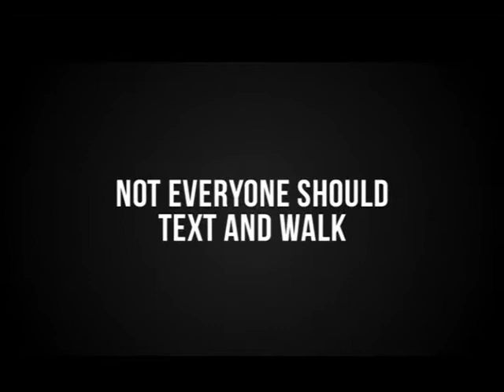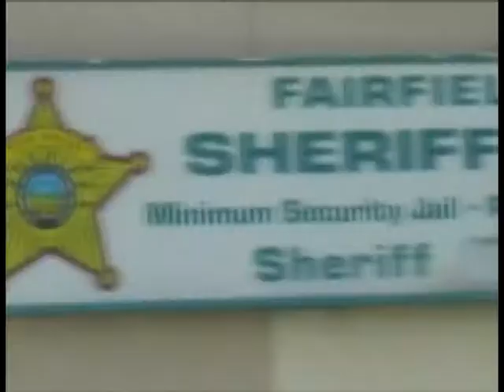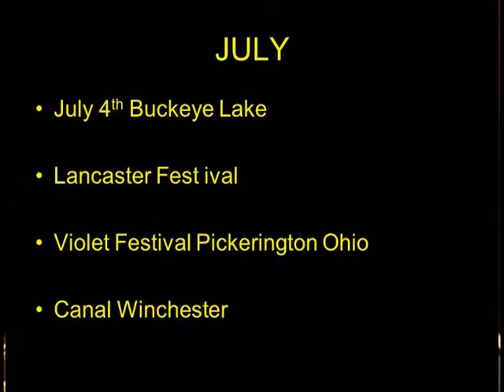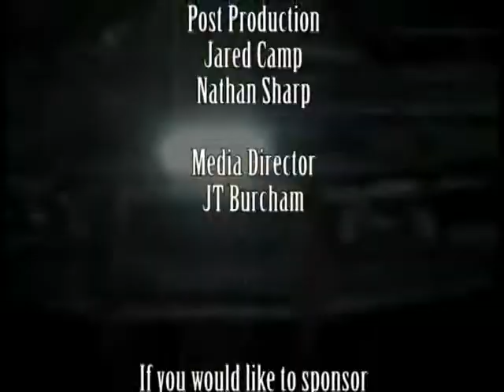Sheriff Dave Phalen talks with Lt Tim Voris about Community Services in Fairfield County - 09-26-12